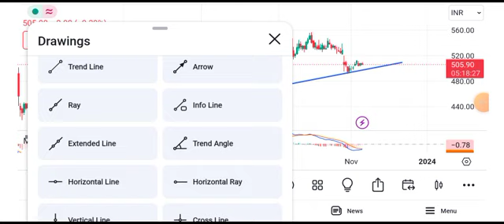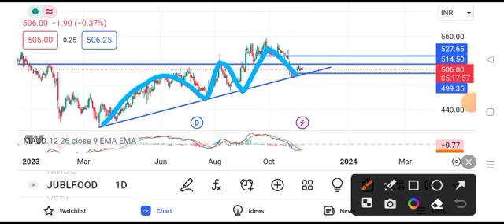Jubilant food share latest news || jubilant share price today